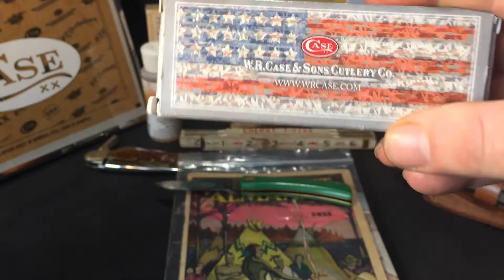Case XX Sparxx Green Peral Canoe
Got this knife from my work buddy ole pal Sharon M.. At work in my work cell  we drawled names for Christmas. Sharon got my name and she got me this fine knife. Just a couple weeks ago my wife and I was at my local knife store and she showed this knife to me and said it was pretty. I told her Ill wait. Good thing I did . As you can see.